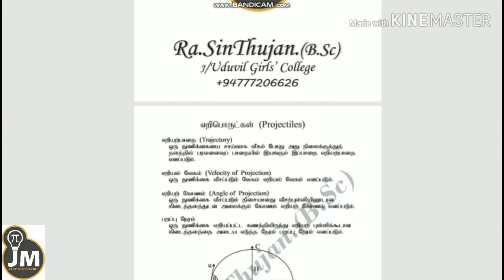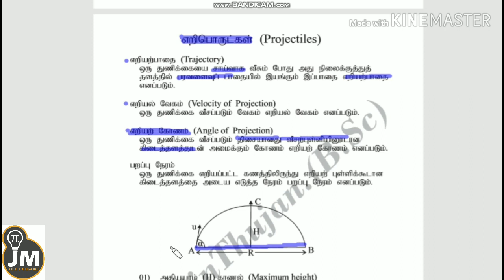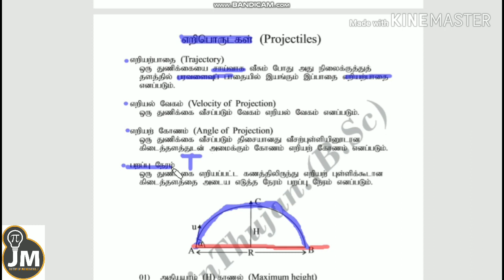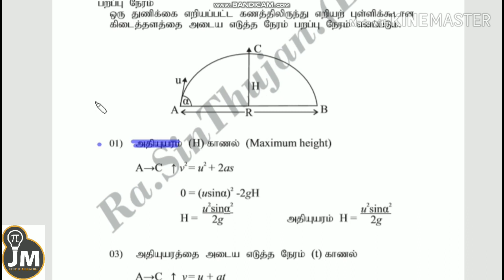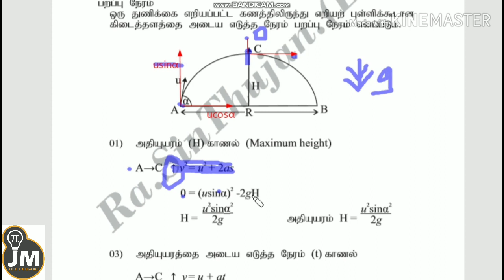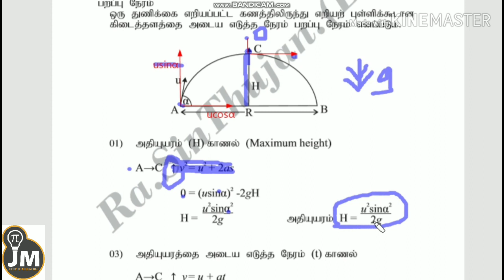எறியம் விளக்கம் 1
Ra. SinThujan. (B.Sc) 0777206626